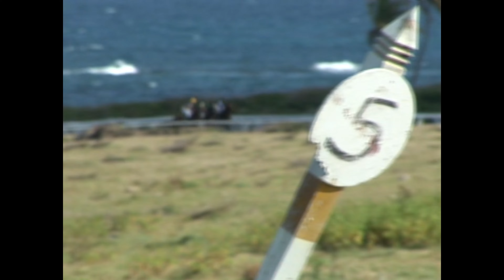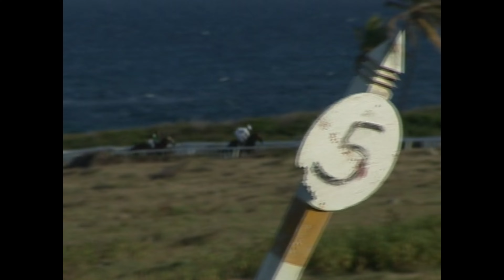Horse race July 4th 2010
Blast from the past-Horse race 4th July 2010